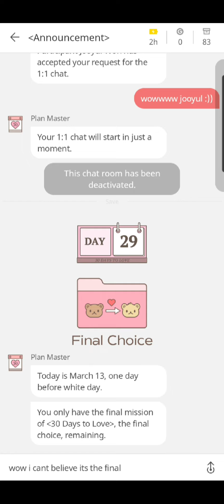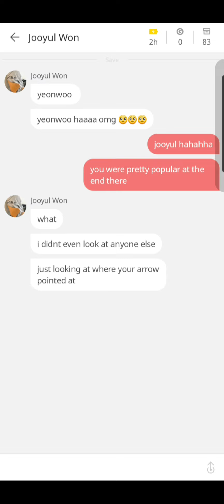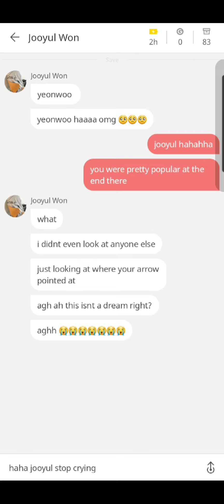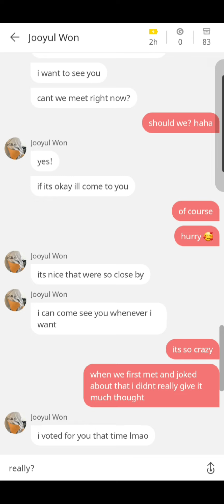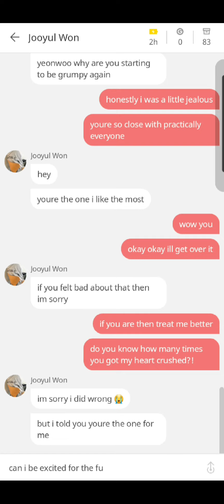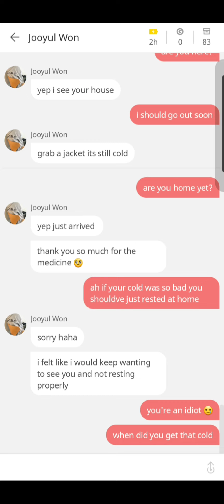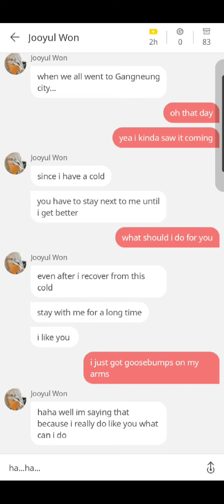Day 29 | Jooyul Best Ending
Picka: 30 Days to Love
Jooyul Best Ending